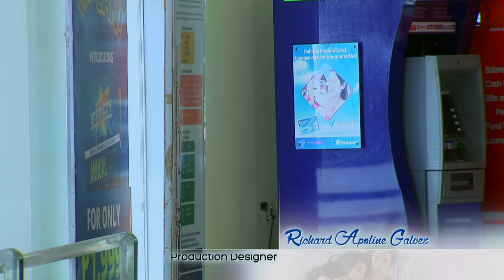My Faithful Husband: Full Episode 39 (with English subtitles)